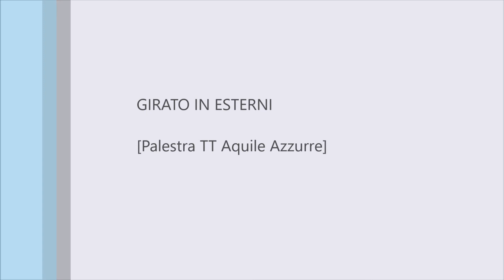Partite di campionato || 03/12/2017 || Palestra TT Aquile Azzurre